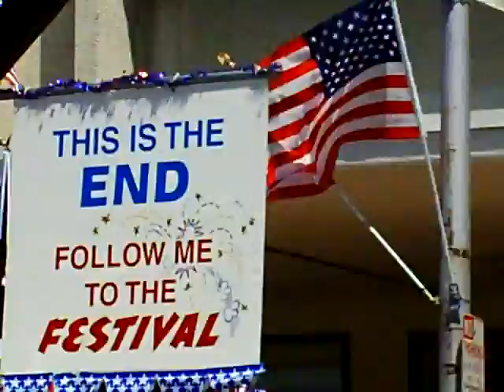End Of Parade--4th of July Redwood City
Two huge twotrucks blow their horns signalling the end of the 2010 Redwood City Fourth of July Parade.  If you worked around SH football in the early 90's you'll laugh really hard when anyone mentions "Towtruck!"